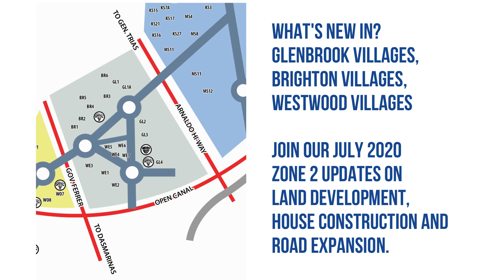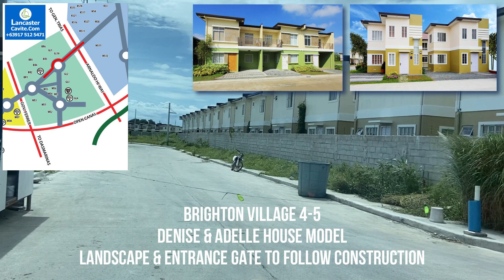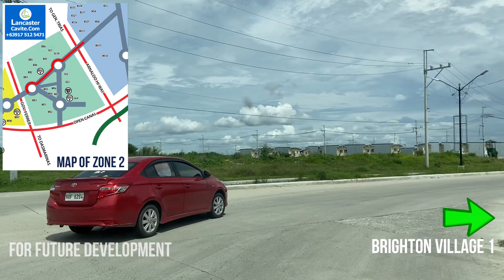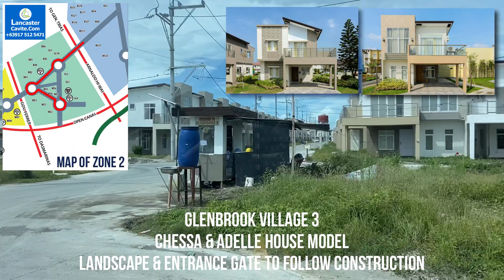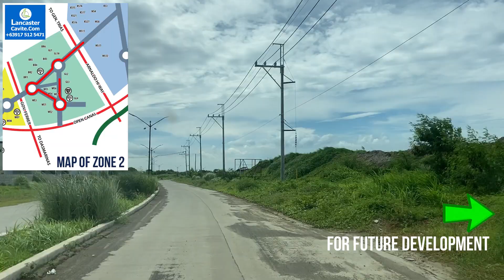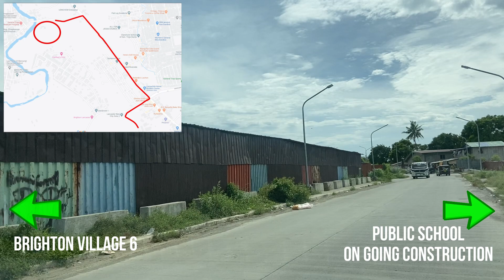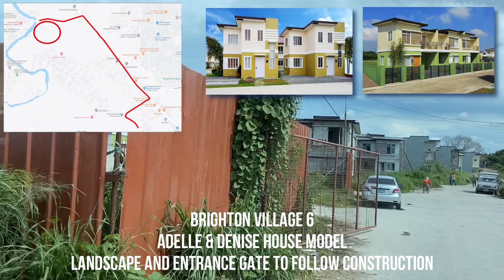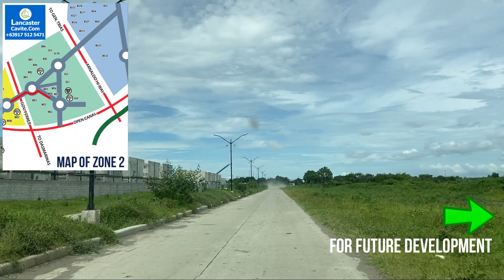Lancaster New City Cavite Zone 2 Villages Update as of July 2020 | Brighton, Glenbrook, Westwood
Lancaster New City Cavite Zone 2 Villages Update as of July 2020 - Brighton, Glenbrook and Westwood

Let’s visit Zone 2 villages – Glenbrook, Brighton and Westwood of Lancaster New City Cavite to see updates on land development, house construction and road expansion. Due to recent pandemic, major construction of almost all Developers stopped since March lockdown. Lancaster New City Cavite is one of them.

As company policy, we were not allowed to go inside the village. So we only took videos of each village entrances.

About Brighton 6 other entrance along new road access to Gov. Ferrer Drive. There’s no final word yet from Profriends if this entrance temporary or permanent because there’s plan entrance between Glenbrook Village 1 and Brighton Village 3. Let’s wait for further update on this regard.

ABOUT LANCASTER NEW CITY CAVITE

Lancaster New City Cavite is a 1,600 hectares mixed-use township development (commercial and residential) located just 22 km from Manila that spans three (3) towns of Cavite - Kawit, Imus City and Gen. Trias City. This is the rising new city in Cavite.

Owned and developed by Profriends, Inc., Lancaster New City Cavite offers the most affordable semi-complete house and lot for sale in Cavite. You’ll never find this kind of affordability nearby.

If you want to see the model houses at Lancaster New City Cavite, we provide FREE assistance for house viewing, tripping and reservation up to house turnover.

Virginia (Virgie) A. Lazarte
PRC License Real Estate Broker No. 0007606
Duly Accredited Broker/Agent of Developer - Profriends, Inc.
Under On The Go Realty Management, Inc.

Guaranteed!
✔ No Broker's Fee
✔ No Agent's Fee